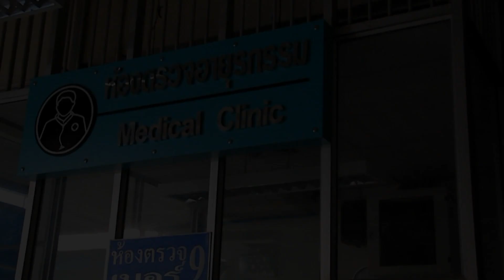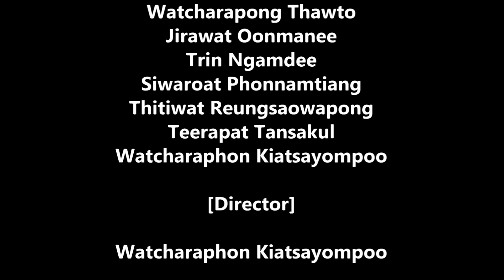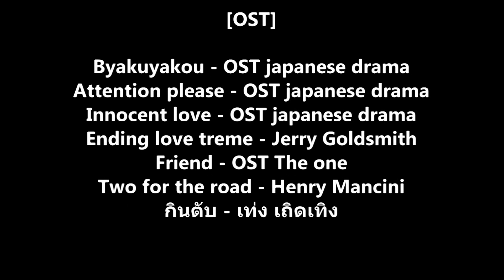[Short Film] Eng Presentation - AIDS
Credit by MeDMuscLe !!
Medicine 37th KKU